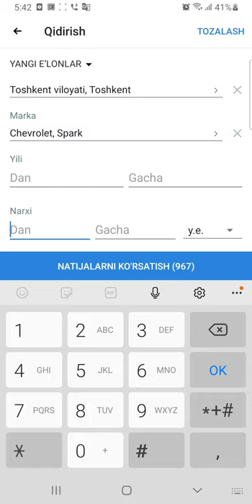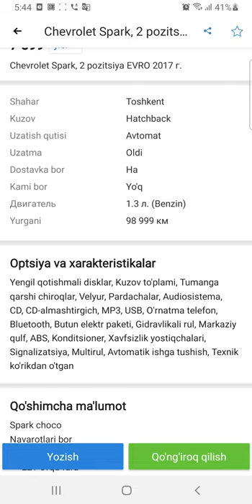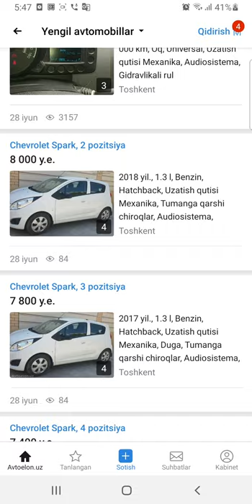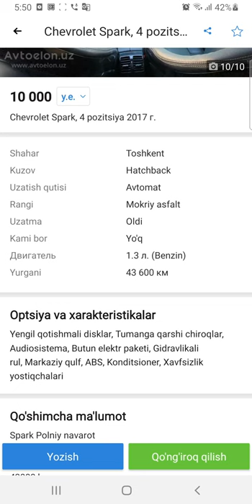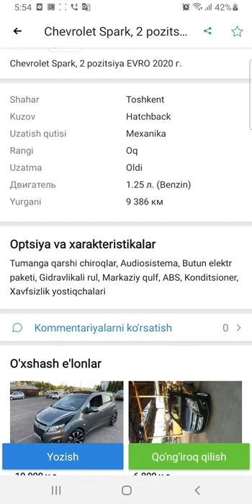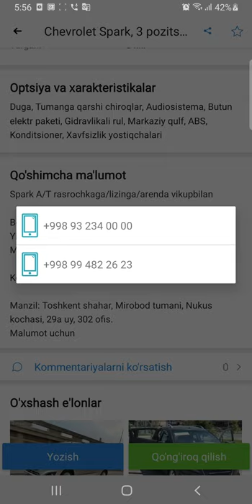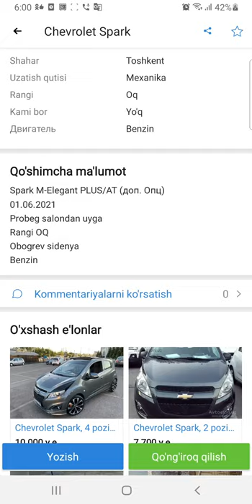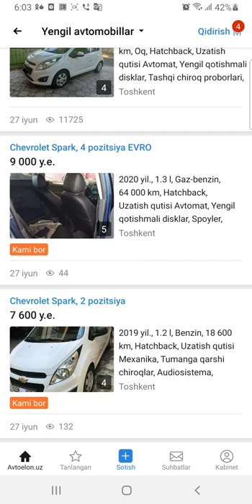Qimmat Spark Narxlari Toshkent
..Assalomu alaykum.